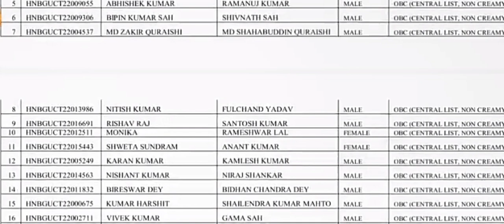hnbgu bhm merit list out 2022#himanijoshi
hnbgu entrance,
how to fill hnbgu b.ed entrance exam form 2022hnbgu,
how to check hnbgu result,
how to download hnbgu admit card,
how to fill hnbgu examination form 2022,
how to fill hnbgu admission form 2022,
how to fill b.ed examination form hnbgu,
how to download hnbgu previous year question paper,
how to download hnbgu admit card 2022,
how to download hnbgu syllabus,
why hnbgu website is not workingnursing entrance,
how to crack bsc nursing entrance exam,
how to prepare for aiims bsc nursing entrance exam,
how to crack aiims bsc nursing entrance exam,
how to study for the hesi nursing entrance exam,
how to fill omr sheet in bsc nursing entrance exam,
how to pass nursing entrance exam,
how to prepare for msc nursing entrance exam,
which book is best for bsc nursing entrance exam,
is entrance exam necessary for bsc nursing,
is there any entrance exam for bsc nursing,
is aiims bsc nursing entrance exam tough,
what is the syllabus of bsc nursing entrance exam,
which book is best for bsc nursing entrance exam 2022,
what to study for bsc nursing entrance exam,
which type of questions asked in bsc nursing entrance exam,
which entrance exam for bsc nursing malayalam,
who nursingparamedical counseling,
how to apply counseling for paramedical,
how to apply counseling for paramedical 2022,
how to attend paramedical counseling 2022,
how to attend paramedical counseling,
paramedical counselling 2022,
is paramedical a good career